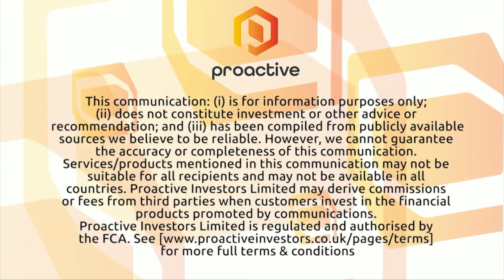Emu defines ‘walk-up’ drill targets with geophysical surveying at Viper and Graceland Projects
Emu’s Doug Grewer talks geophysical and geochemical surveying at the Viper and Graceland Projects in Western Australia, where the company has been able to delineate ‘walk-up’ drill-ready targets with the collected data from the copper and nickel projects.

Emu is also excited about the prospectivity of its new Project, Sunfire, which is currently underexplored. The company is planning to conduct geochemical and fixed loop electromagnetic (FLEM) surveys to uncover new electromagnetic (EM) conductors prospective for nickle.